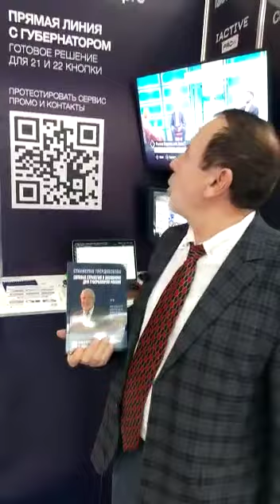Станислав Твердохлебов на выставке в Москве